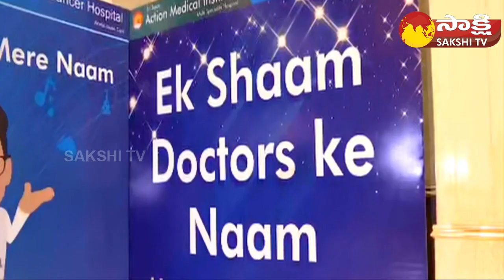National Doctors Day Celebrations || Sri Balaji Action Medical Institute